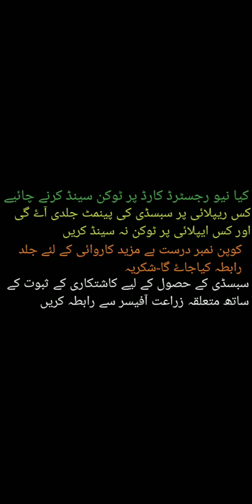dap subsidy latest news || dap subsidy token sending || how to send token || auto payment news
dap subsidy latest news || dap subsidy token sending ||  || how to send token || auto payment news || Mazhar Channel news ||

Through this video farmer will be able to know  the best payment receiving method of subsidy. Through this video farmer will be able to know on which reply should send token and on which reply should not send token. On which reply farmer stop sending of token. On which reply dap subsidy payment will be received through auto payment. Farmer should not send token on newly register card. Dap and any subsidy payment received fast on old register card. Farmer should open hbl konnect account on same sim and same cnic. dap subsidy and any other subsidy will receive through auto payment. These are some instruction for token sending and receiving dap subsidy and any other subsidy payment.

subsidy important video.
Farmer check their subsidy through 4 ways. Their are 4 ways to check subsidy payment.

سبسڈی گروپ آف پاکستان کو جواین کریں اور رھیں سبسڈی سے با خبر

Watch our previous video about subsidy
1. Laser land leveler | laser leveling benefits | subsidy on laser leveler
کسانوں کے نام اہم پیغام
لیزر لینڈ لیولر کے فائدے
2. Spray subsidy news, latest information about spray subsidy payment.
3. Dap subsidy, potash subcidy, spray kopen subsidy, subsidy budget, latest subsidy news.
4. جو لوگ سبسڈی کی رقم جلدی یا بروقت حاصل نہیں کر پاتے اس کی وجہ جانیے۔
6. ایچ بی ایل کینکٹ کرے سبسڈی ایپ والا کام۔ رقم اپنی کیسے جان سکتے ہیں خود سے۔ جانیے اس وڈیو میں۔
7. HBL konnect 504 error and their solution
9. Dap subsidy khud se mangwany ka tareeka. Ap apni subsidy khud se kesy mangwa sakty hen?